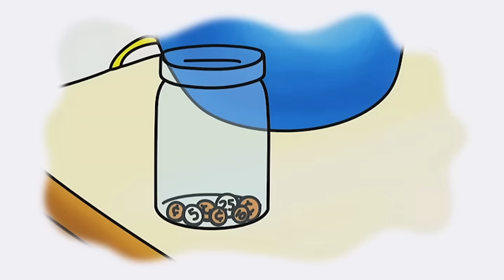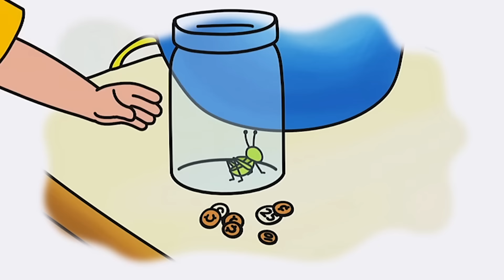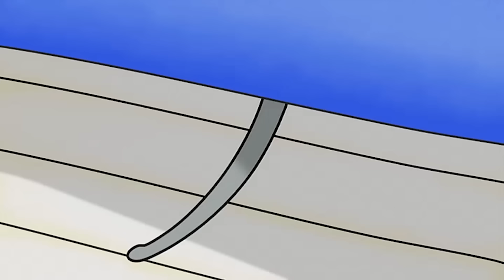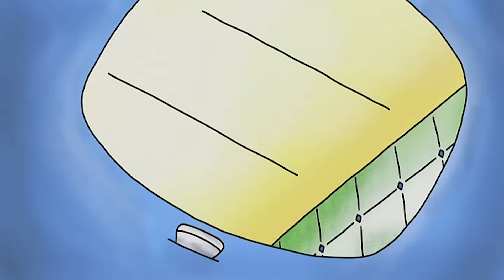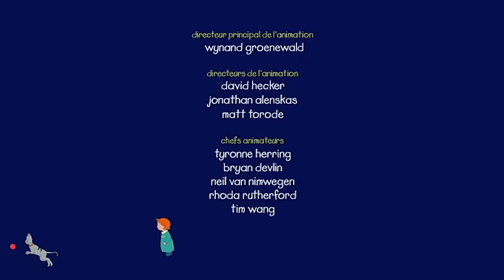Capitaine Caillou! | Caillou en Français